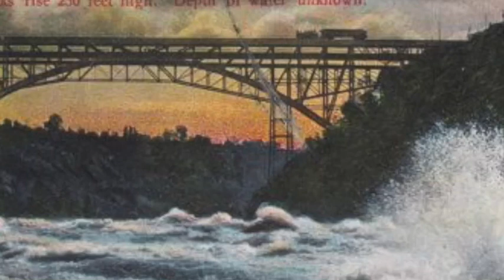NIAGARA MOON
A song by the Lincoln County Peach Pickers Eric Goerz and Johnny Harder -  Circa 1954